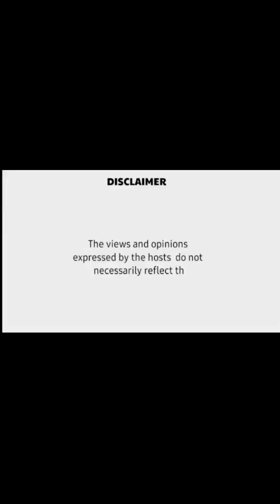SANDRO MULACH Matindi ang Pinagdadaanan